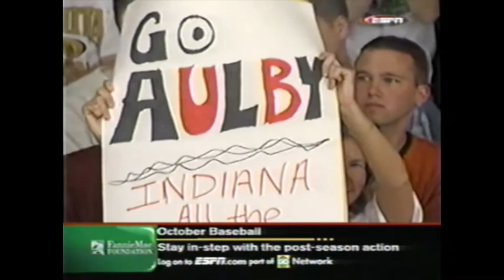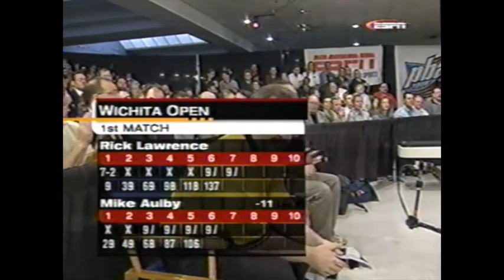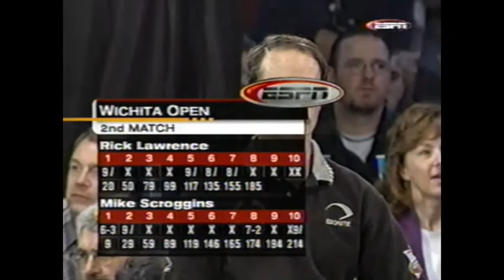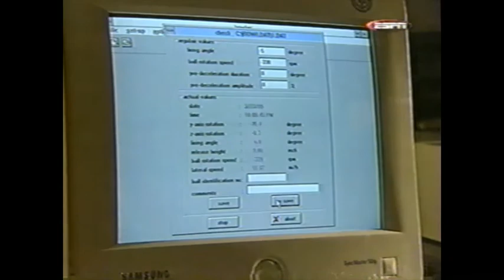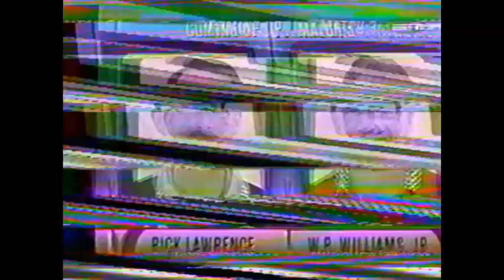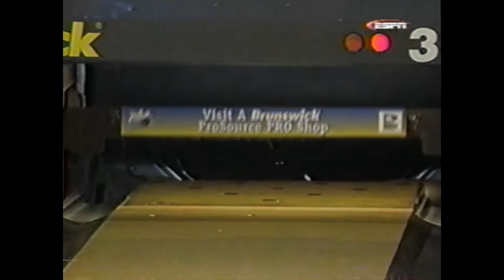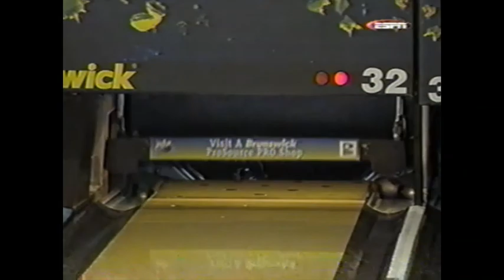1999 PBA Wichita Open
1999 PBA Wichita Open (aka Brunswick ProSource Open)
Wichita, KS

1:26 Rick Lawrence vs Mike Aulby
20:06 Winner vs Mike Scroggins
37:05 Winner vs Walter Ray Williams Jr
52:21 Winner vs Parker Bohn III